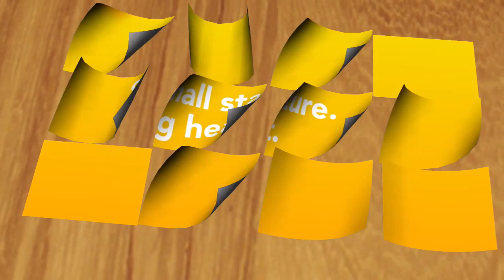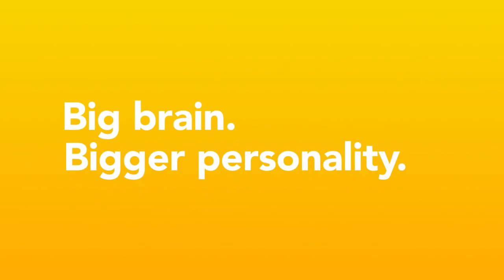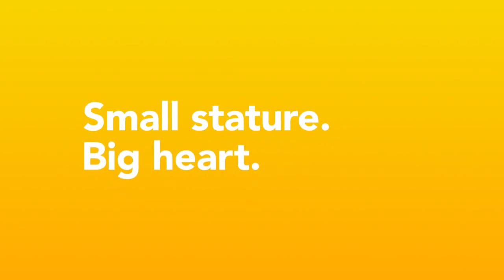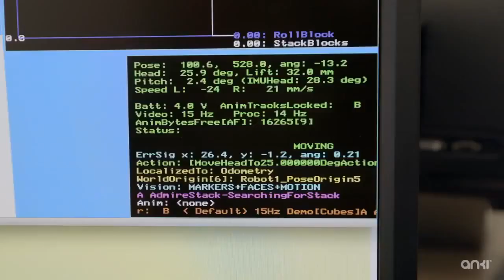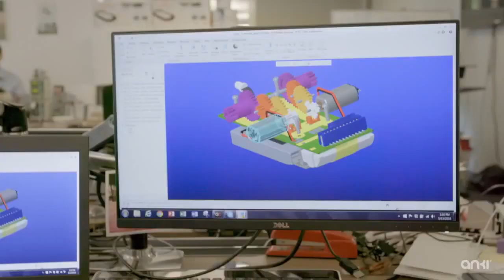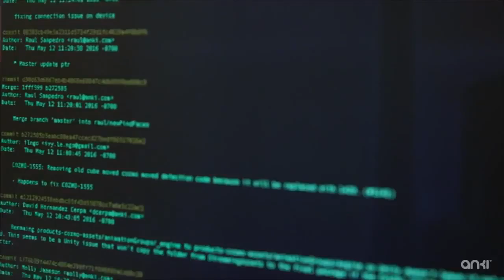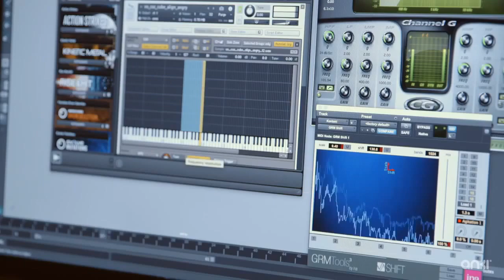Anki Cozmo Robot, Robotics for Kids & Adults, Learn Coding & Play Games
Anki created a toy that gives back what you put in. The more time you invest in the robot, the more things it can do and the more multi-dimensional its character becomes. ... Completing activities will earn Cozmo energy and help score you some points that can be used to get the robot to perform tricks on demand. This is the Best Christian Gifts for for Kids & Adults 2018.
Amazon Link to see price of Cozmo Robot

Cozmo (UK USA AUS)

 SOME MORE VIDEO YOU CAN FIND IN OUR CHANNEL

2. XIAOMI Mi PURELY AIR MASK REVIEW
3. EZBOOK LAPTOP FOR STUDENTS - 6GB RAM UNDER
4. Top 5 ROBOTICS SMARTPHONE GADGETS
5. LED PROJECTOR - Pocket Size HD Projector For Your Home
6. Top 4 CooL Gadgets Must Watch Every STUDENTS
7. Xiaomi Redmi 360° Degree CAMERA
8. Top 5 SmartPhone DSLR LENS
9. 5 CooL MEN GADGETS Invention in 2018
10. 5 HiTech CooL GADGETS You Can Buy on Amazon
11. Top 5 CooL SMARTWATCHES With New Technology
12. EKEN H9R 4K Action CAMERA FOR FREE
13. 5 Cool Technology GADGETS in REAL